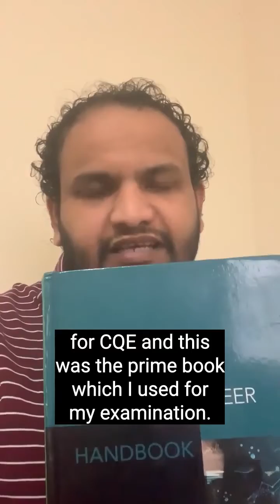Passing the CQE Exam - Venkatesh Chikyal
Venkatesh Chikyal passed his ASQ CQE Exam using:
3. His handwritten notes